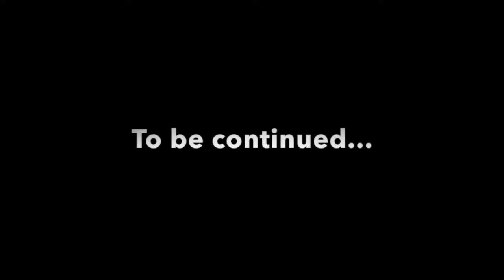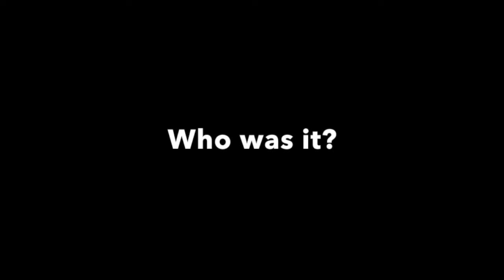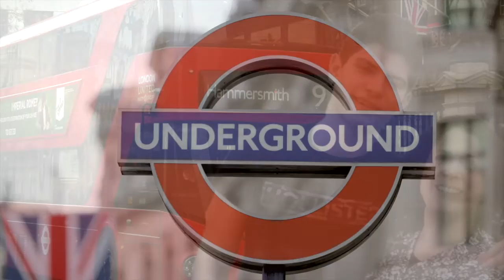Vacay London Throwback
Julie's Vacay to London